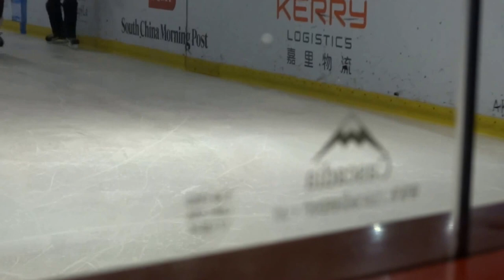WYK Ice Hockey 2013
***Re-rendered edition***

HK School Ice Hockey League 2013 - 2nd runner up match
WYK vs LLM

0:00 Opening
0:30 Session 1
12:35 Session 2
25:12 Session 3
42:00 Closing of the game